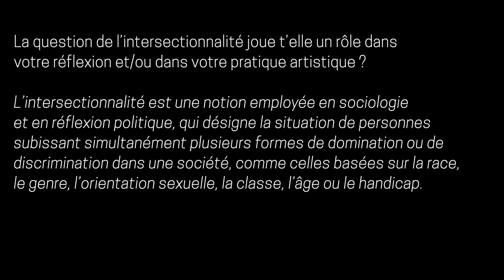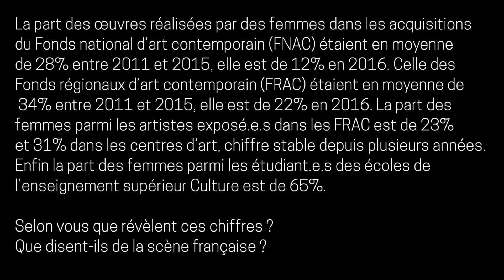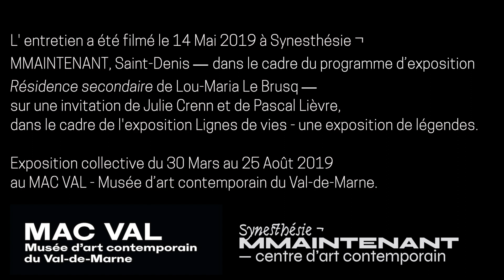Herstory Hsia-Fei Chang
L' entretien a été filmé le 14 Mai 2019 à Synesthésie ¬
MMAINTENANT, Saint-Denis — dans le cadre du programme d’exposition  Résidence secondaire de Lou-Maria Le Brusq —
sur une invitation de Julie Crenn et de Pascal Lièvre,
dans le cadre de l'exposition Lignes de vies - une exposition de légendes. Exposition collective du 30 Mars au 25 Août 2019
au MAC VAL - Musée d’art contemporain du Val-de-Marne.